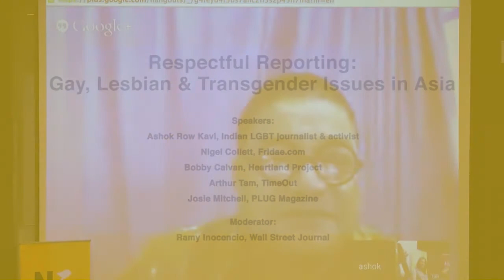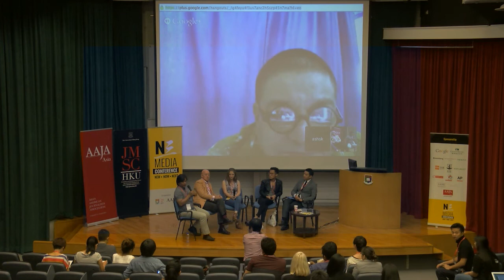2014 N3Con Day2-6 Respectful Reporting: Gay, Lesbian & Transgender Issues in Asia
Respectful Reporting: Gay, Lesbian & Transgender Issues in Asia, with Indian LGBT journalist & activist Ashok Row Kavi, Fridae.com's Nigel Collett, Heartland Project's Bobby Calvan, TimeOut's Arthur Tam and PLUG Magazine's Josie M.

Asia appears to be playing catch up on LGBT issues, but journalists in Asia shouldn't be. Those who identify themselves as LGBT are still on the periphery of society and media coverage; how can a journalist bring the stories of this minority to the forefront without painting people in broad strokes? Same-sex marriage in Taiwan, transgenders in India, fake marriages to appease parents in China — the issues are multifaceted and it's about time for an open discussion.

Moderator: Ramy Inocencio, Wall Street Journal